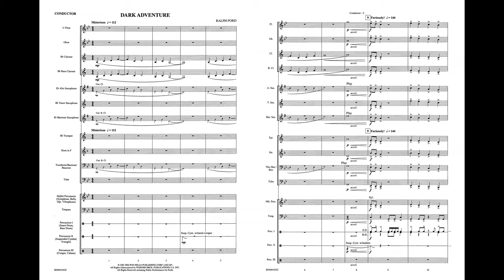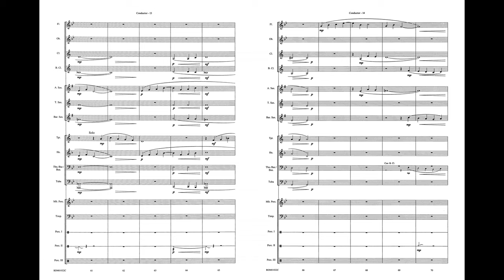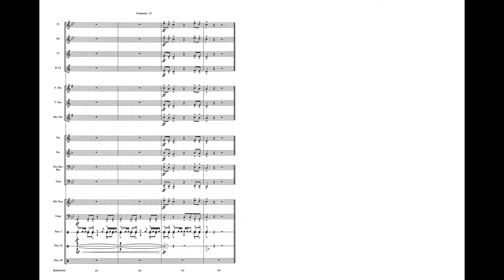Dark Adventure, by Ralph Ford – Score & Sound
Dark Adventure
By Ralph Ford
Item: 00-BDM01022
Series: Belwin Beginning Band
Format: Conductor Score & Parts
Grade: 1
This unique setting of a musical adventure through mysticism and magic offers a wide variety of dynamics, textures, and styles while remaining playable. (3:23)